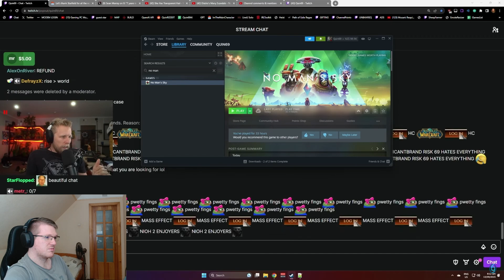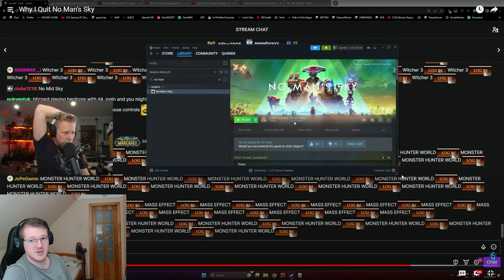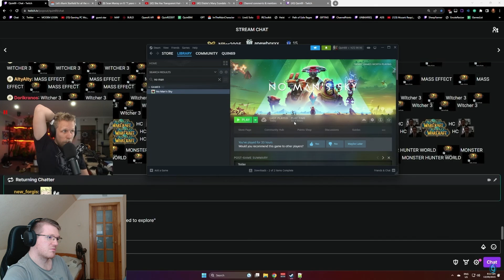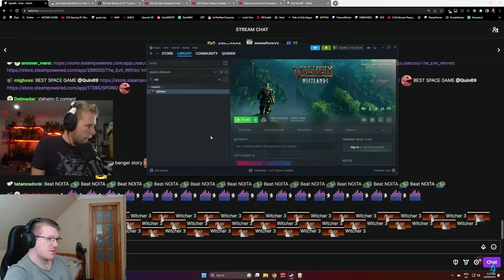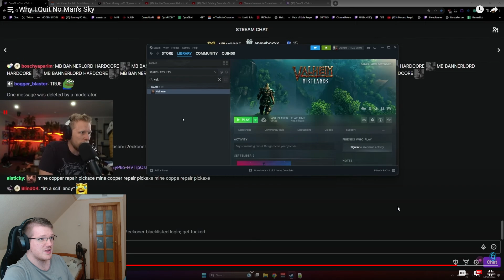Starfield is Boring And Dull No Mans Sky Is Great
starfield so bad people choose to play no mans sky lol and they like it excpet for the lack of end game